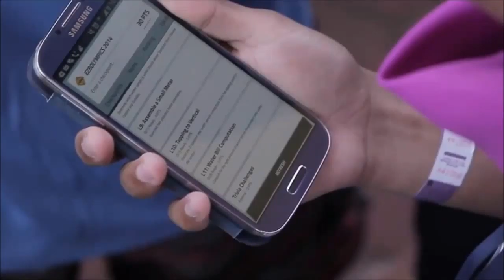Cyburban App used in Adventure Games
Darren Espanto's Birthday Concert 2015 (Presscon)